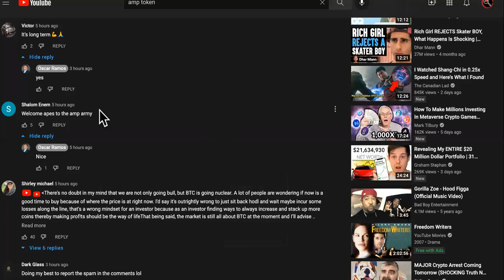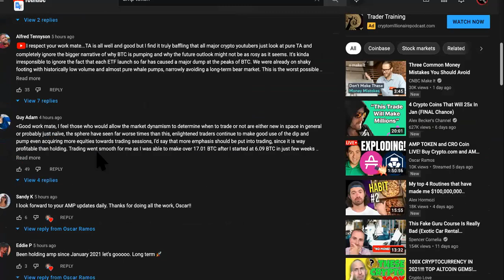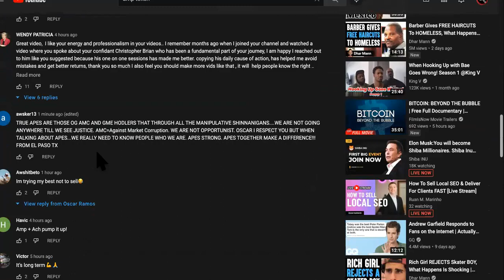APES CAN'T PUMP AMP TOKEN @OscarRamos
@OscarRamos ​ @BitBoy Crypto On Amp Token See " ORIGINAL VIDEO " THIS COIN Will Bring Crypto Mainstream (BEST HIDDEN ALTCOIN GEM)